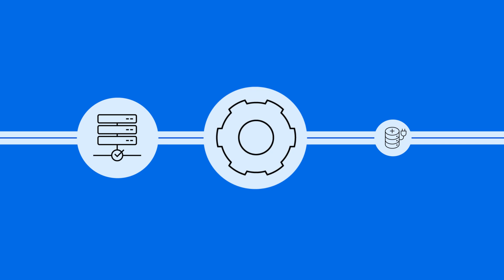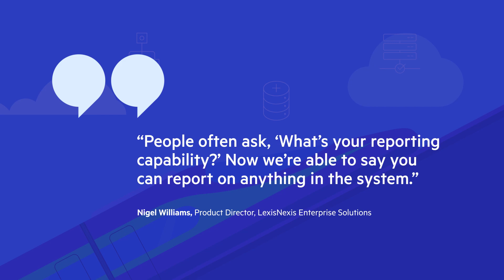Progress OpenEdge Pro2 Introduction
OpenEdge Pro2 data replication creates a channel for transferring Progress OpenEdge data into a Microsoft SQL Server, Oracle or target OpenEdge database.

As your data is updated, it is replicated to your desired database in near real-time, letting you expand your use of third-party applications such as reporting solutions, business intelligence applications and data warehousing tools.

OpenEdge Pro2 includes an intuitive web interface and dashboards for streamlined data configuration and monitoring.

Installation is quick and easy with the replication wizard.

Progress customers use OpenEdge Pro2 in many different configurations, including accessing data from the cloud and consolidating large enterprise-wide databases.

With OpenEdge Pro2 data replication, your business is set for efficient and effective future growth.

How will Progress OpenEdge Pro2 help you succeed?

to learn more.